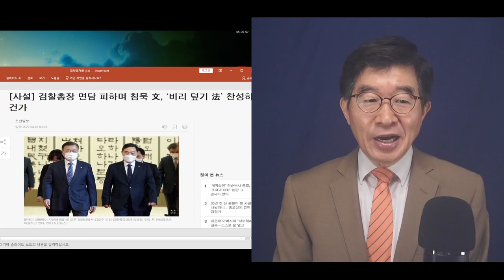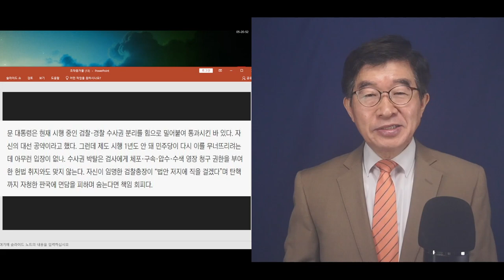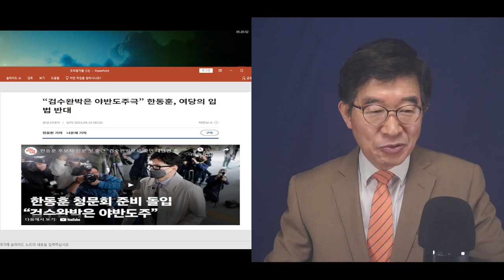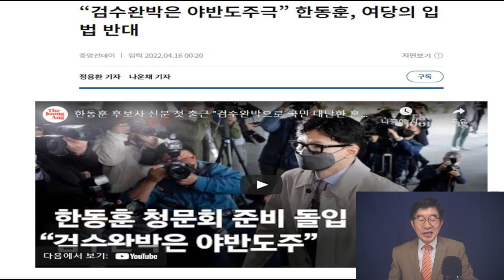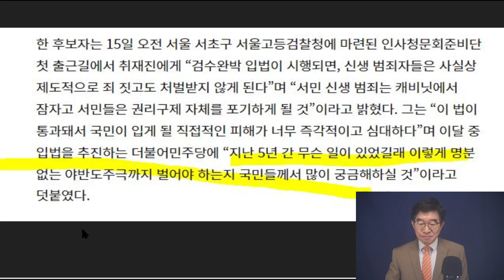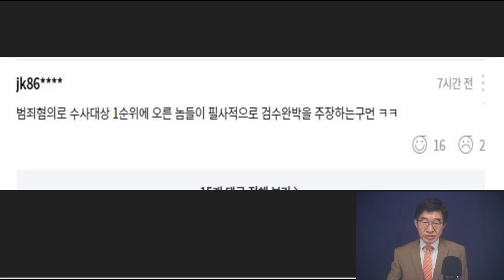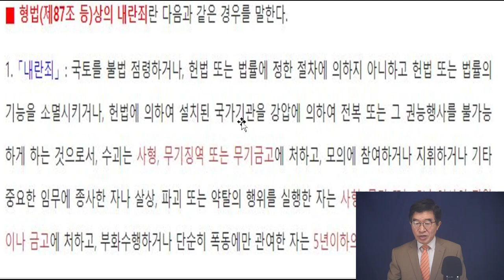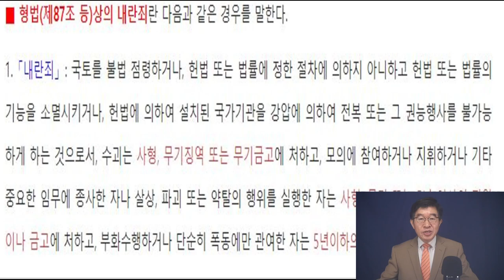야반도주, 해야 할 짓을 했나!/ 그렇지 않고서야 사법체계를 뒤집는 검수완박(검찰수사권 완전박탈)을 왜 하는가? / 덮을 수 있다고 생각하나 / 5대 공직선거 보라 [공병호TV]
[풀영상] "그들은 너무 두렵다"/ 하루하루 가면서 모든 것이 다 까발려지고 있기 때문 / 검수완박(검찰수사권 완전 박탈), "우리가 정말 많은 죄를 범했습니다"라는 자백인 셈 (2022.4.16)

Bitcoin : 3MTW849AkP2ftLeSK2teZHMmzLu7Z83s9U